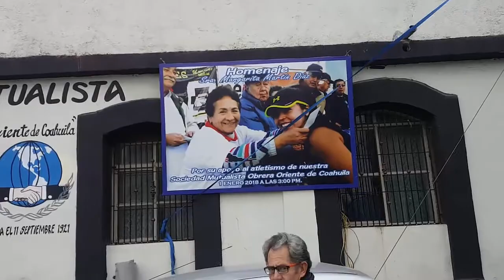Carrera San Silvestre "mas uno" - Sociedad mutualista Saltillo Oriente - El maraton de Saltillo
La carrera atlética "Maraton de Saltillo" de la sociedad mutualista Saltillo oriente se llevó a cabo este 1ero de Enero.

Aunque no es no cerca de los 42.195K. esta carrera se la conoce desde sus inicios como "El maratón de Saltillo" (antes supongo no habia tanta cultura de correr y se le llamaba maratón a cualquier carrera larga".

Muy buena oportunidad de iniciar activos el nuevo año, empezar con los propósitos de año nuevo e iniciar corriendo en invierno una carrera en la ciudad.
Esta carrera es parte del entrenamiento para el "maraton Lala" y el 21K Coahuila.

Si quieres saber lo que la motivacion sin esfuerzo hará por ti.. visita..: "La Motivacion es INUTIL - El mejor video motivacional del mundo"